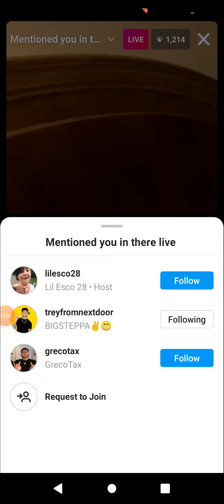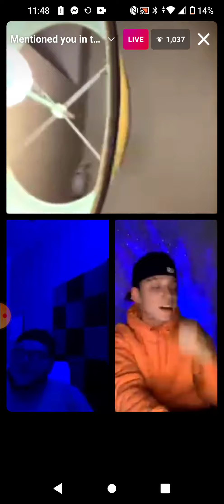TreyFromNextDoor On Instagram Live With Lilesco28 And grecotax